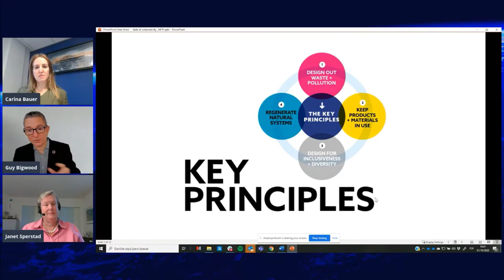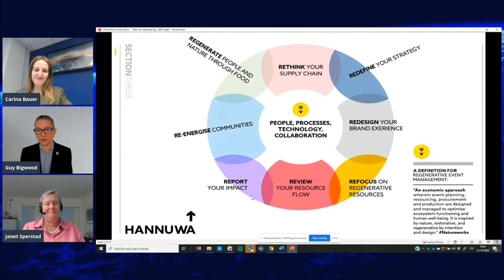Natureworks: Why create a more regenerative events industry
A timely conversation between IMEX Group CEO, Carina Bauer; Guy Bigwood, Managing Director, Global Destination Sustainability Movement and Janet Sperstad, Faculty Director, Madison Area Technical College, USA. Why nature? Why now?